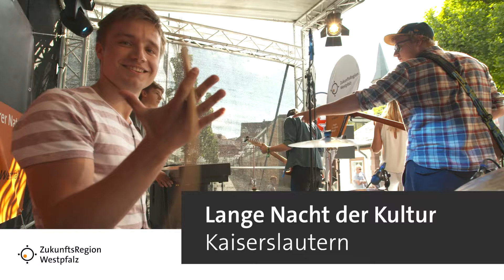Lange Nacht der Kultur 2017 | ZRW/RPR1 Open-Air-Bühne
Dank besten Sommerwetters und herausragender Nachwuchsmusiker aus dem In- und Ausland war die Open-Air-Bühne von ZRW und RPR1. Im Rahmen der diesjährigen Langen Nacht der Kultur am 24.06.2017 in Kaiserslautern erneut ein voller Erfolg. Der argentinische Tenor Alejandro Martin begeisterte das Lautrer Publikum als Headliner.